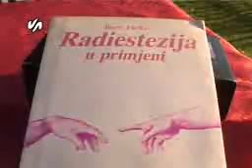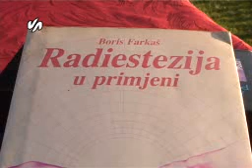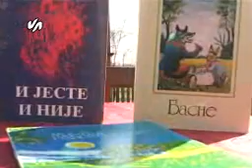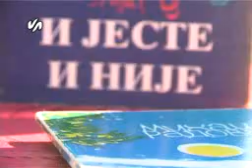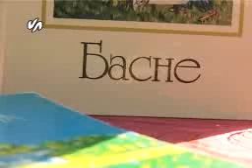Ucitelj iz Čučuga